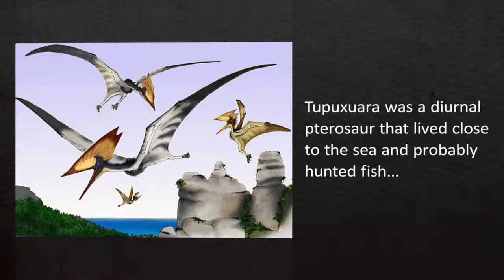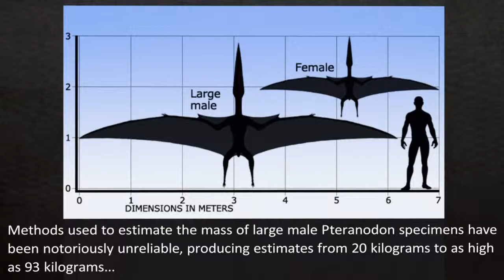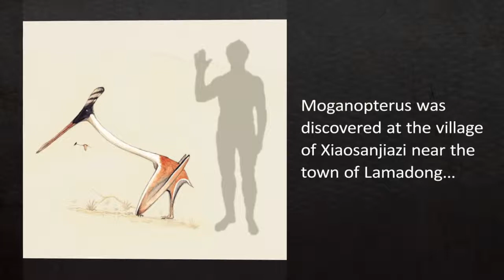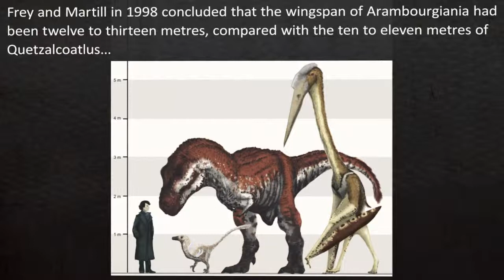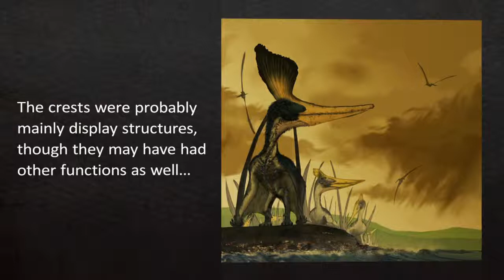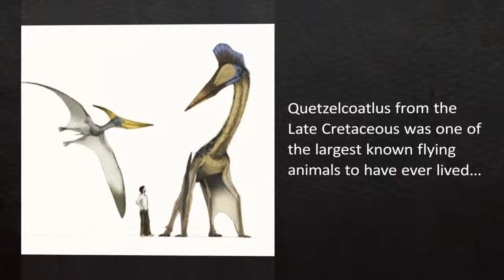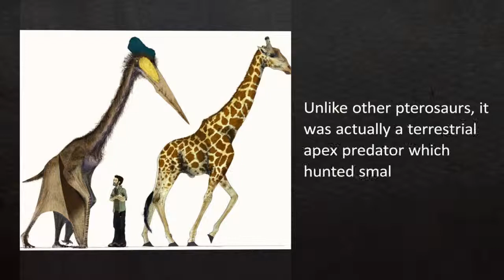TOP 10 Largest FLYING DINOSAURS